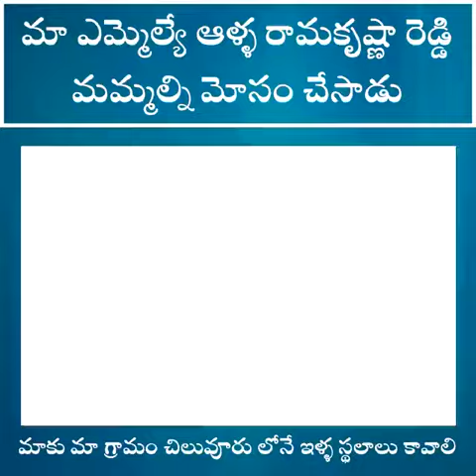మా ఎమ్మెల్యే ఆళ్ళ రామకృష్ణా రెడ్డి మమ్మల్ని మోసం చేసాడు...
మాకు మా గ్రామం లోనే ఇళ్ళ స్థలాలు ఇవ్వాలి..